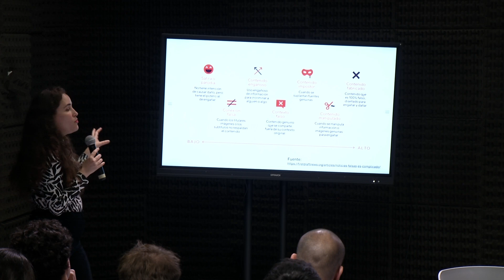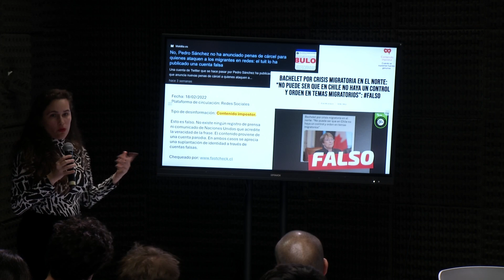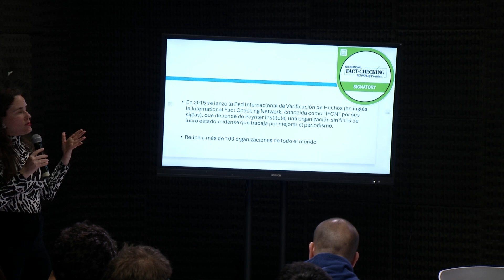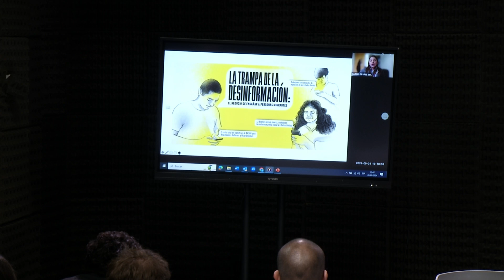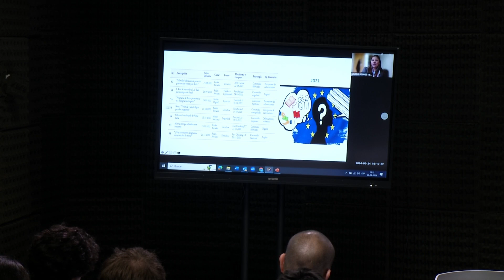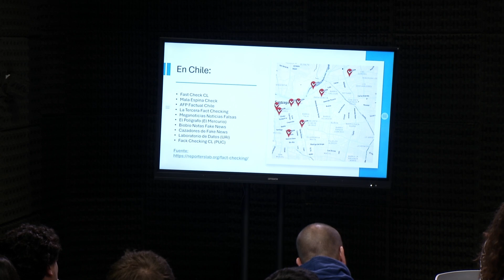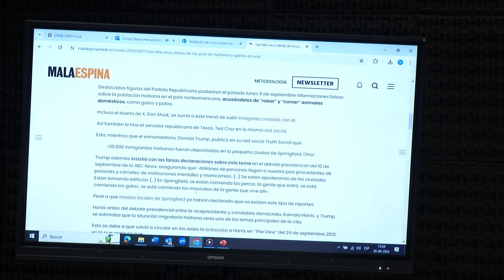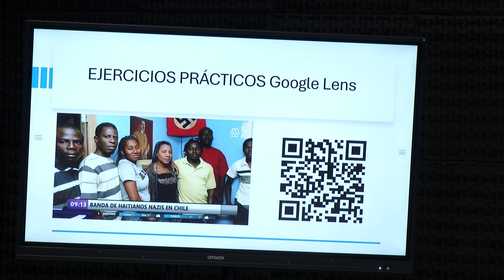Interculturalidad y desinformación